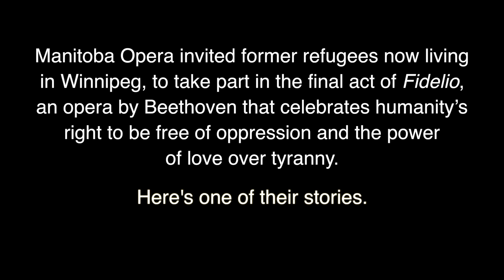The Stories of Our Refugees - Etshele Lokwa